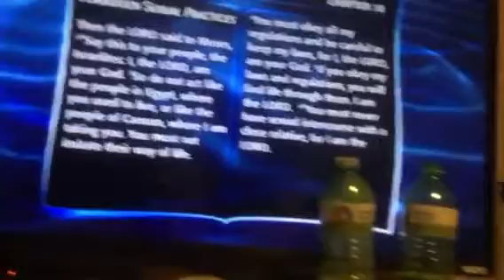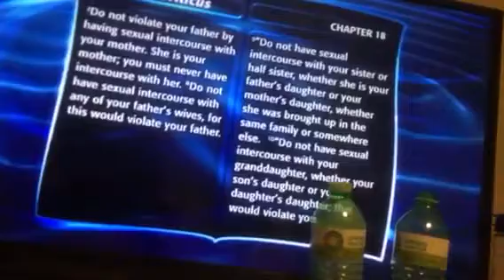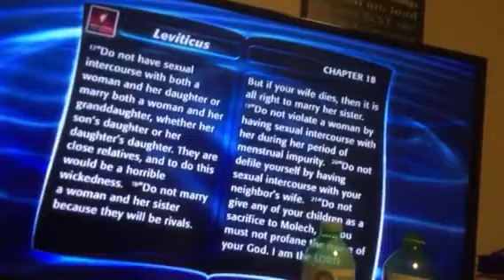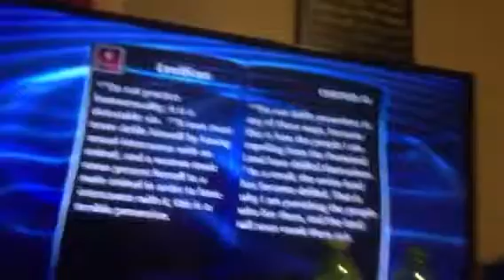Do NOT. Do this